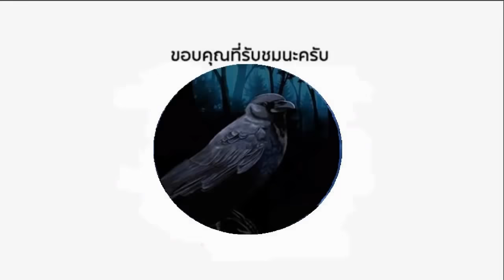แค่นี้เองเหรอ ! แชมป์เลสเหว่พม่าจอมโขก ปะทะ เต็งหนึ่ง บอกเลยงานนี้...โหด (ท้าว กาดำ พากย์ไทย+อีสาน)